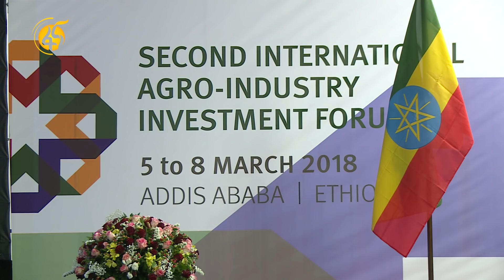የይርጋ ዓለም እና ባዕኸር የአግሮ ኢንዱስትሪ ፓርኮች የመጀመሪያ ዙር ግንባታ እየተካሄደ ነው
ቡና፣ አትክልት፣ ፍራፍሬ፣ ወተትና የወተት ተዋጽኦ ማቀነባበሪያ ፓርኮች